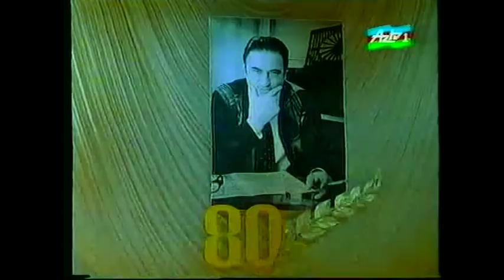Rauf Haciyevin 80 illiyi, Farid (ML), Leyla